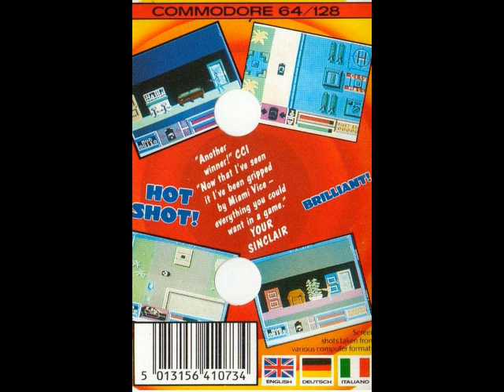Miami Vice (1986) Commodore 64 BGM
[Video Annotations]
{01_Title Screen Evan}
[ 0:01 ]
{02_In-Game BGM Miami Vice Theme}
[  11:31 ]
{03_Title Screen Evan (SID Stereo)}
[ 13:42 ]
{04_In-Game BGM Miami Vice Theme(SID Stereo)}
[ 25:11 ]